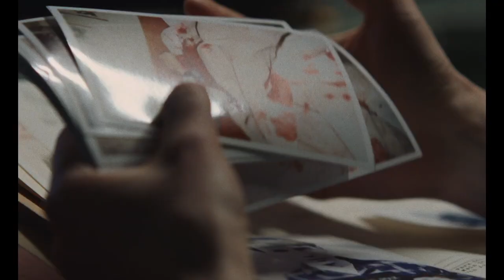Eileen | Official Trailer (2023)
Eileen who's a lady's companionship with another representative at the jail office where they work takes a vile turn.

So, grab your popcorn, lean back, and let the world of cinematic wonder wash over you. Join us at EMB Trailer because the best stories start with a trailer! 🌟🎥